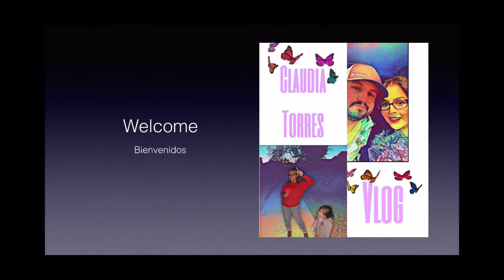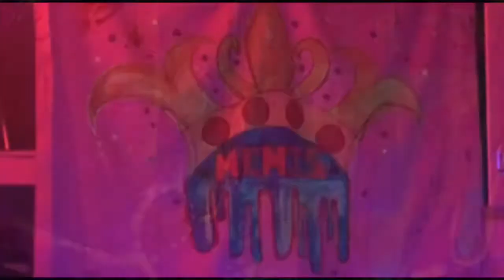Memis DIY Trippy Project | Takis Takis Quesadilla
Hi Guys Welcome to my Vlog! I Hope you enjoy our Channel.
Hola Bienvenidos al Vlog! Espero y disfrutes de nuestro Canal.

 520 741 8